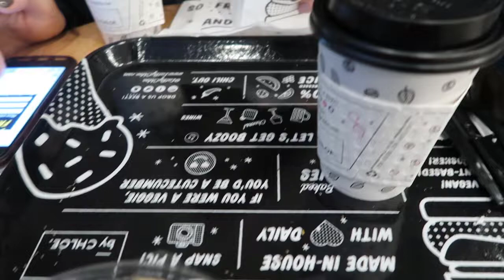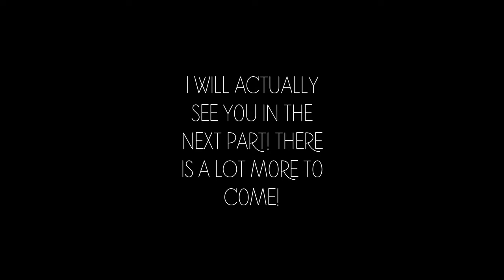VLOG || DESIGNER IN NEW YORK! PT.ONE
HELLO! NYC BABY! Join me as I venture around the city! see some amazing views and soak up the NYC lifestyle! along with some amazing vegan food! We also ventured out to Jersey Gardens to get discounted designer items!